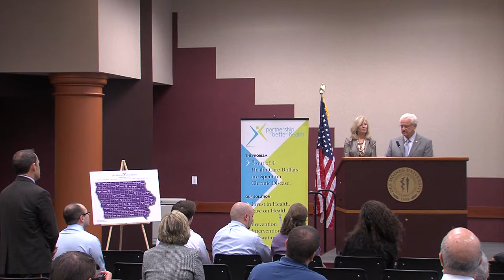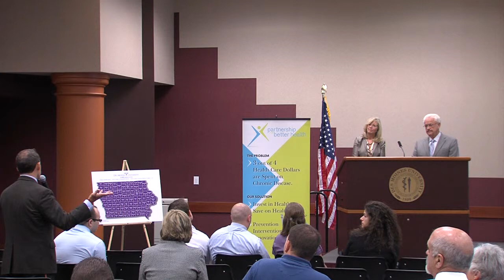A Healthy Discussion with Congressman Leonard Boswell at DMU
A HEALTHY DISCUSSION is a series of bipartisan forums at Des Moines University that will give Iowa Congressional Delegation members an opportunity to discuss critical health topics with Iowans. You will hear firsthand how our elected officials will work to reduce the cost of medical care in the United States, improve the quality of our health outcomes and strengthen the health care workforce. Join us for this important discussion on the future of health care in Iowa.